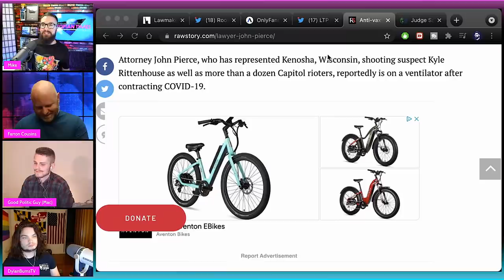ANOTHER Prominent Anti-Vax Conservative Reportedly on Ventilator with COVID (w/ Good Politic Guy)